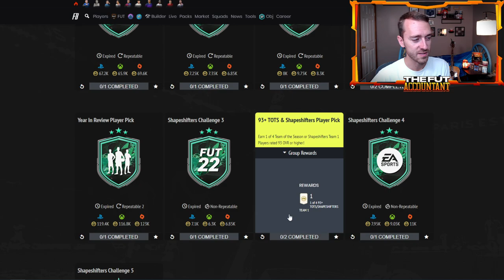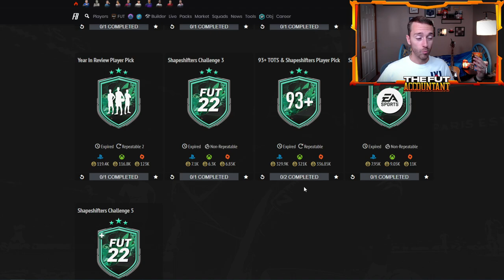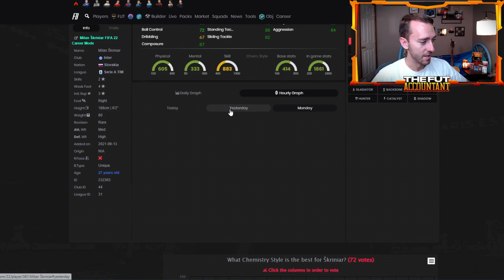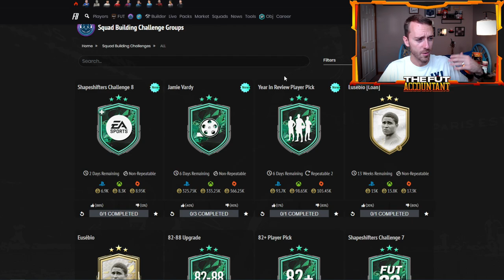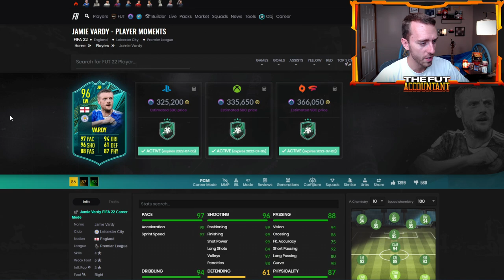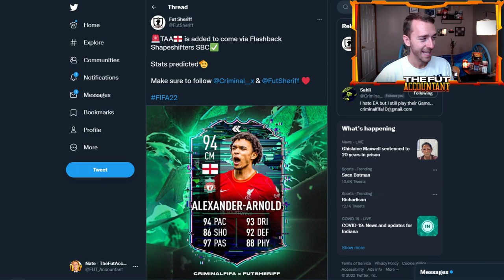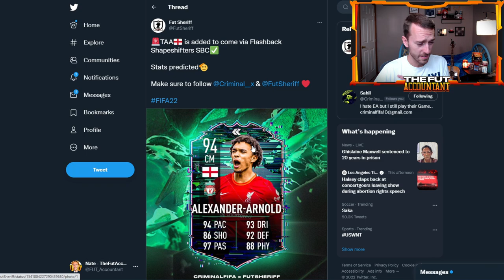WILL THE 93+ TOTS/SHAPESHIFTER RETURN? EA WANTS US TO USE PL SQUADS? FIFA 22 Ultimate Team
We want the 93+ TOTS/Shapeshifters player pick back today.

EA do the business! We talk Wednesday content and how EA is pushing us to use PL Squads after the most recent SBCs and Leaks!